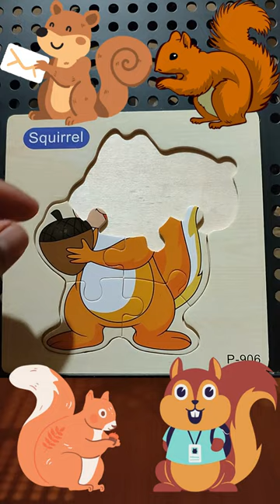Squirrel Jigsaw Puzzle 🧩❗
Kids Puzzle.
Fun Games & Adventures for Kids and Toddlers